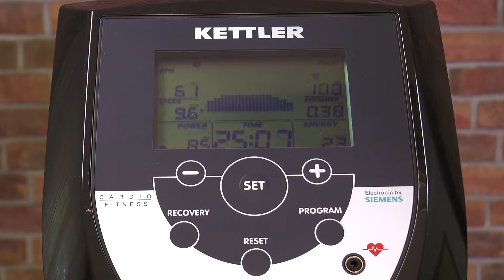Kettler Crosstrainer CTR3 - Produktvorstellung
Dieses Produkt ist leider nicht mehr verfügbar. Hier bei uns im Webshop findest du viele andere tolle Crosstrainer

Wenn du dich noch nicht entscheiden kannst, schau gerne in unsere Kaufberatung rein: